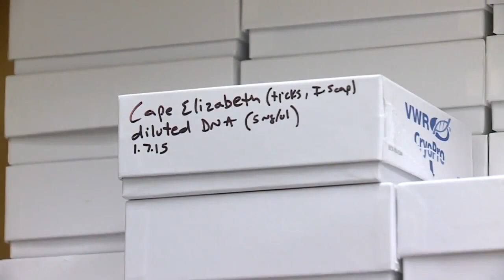Milder wintersincreasing territory and population of ticks across Maine